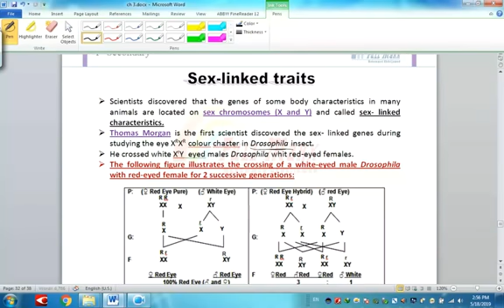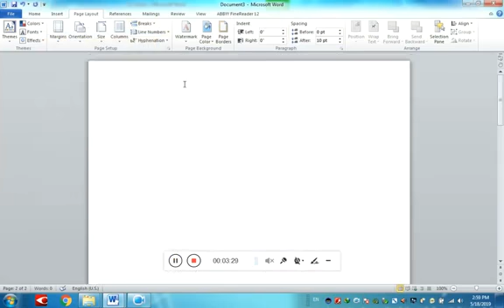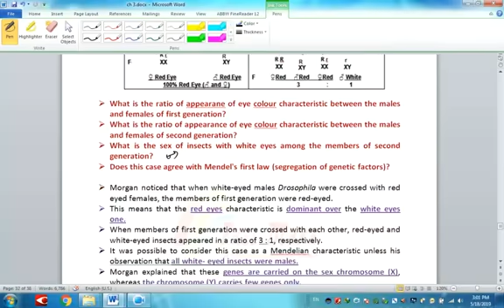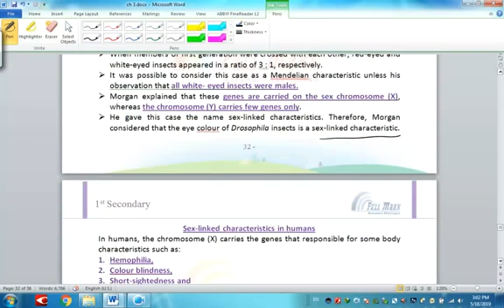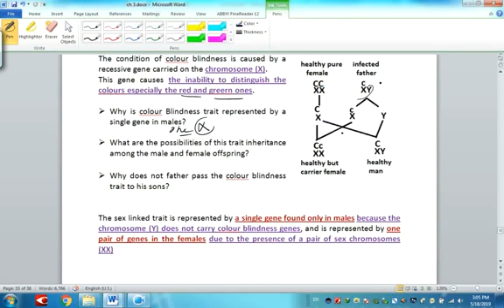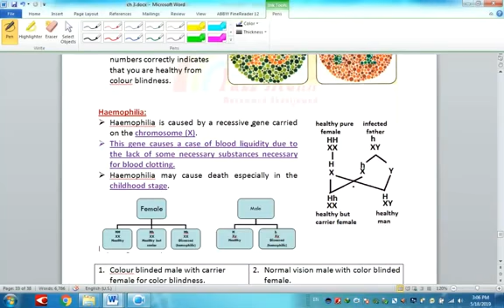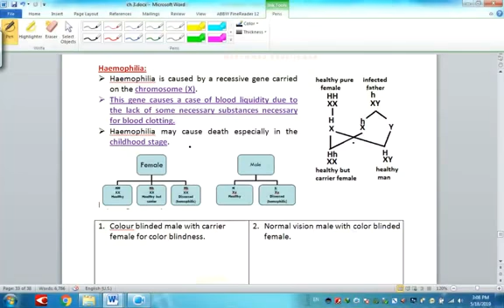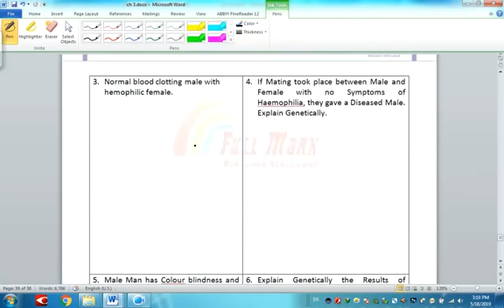Episode 10 I Unit 3 I Chapter 3 I Sex linked traits I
sex linked traits
hemophilia
colour blondness
eye colour in drosophila